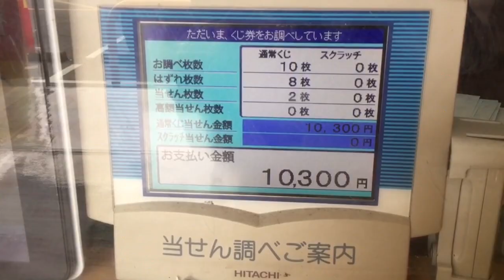2022 年末ジャンボ宝くじ当選！？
2022年末ジャンボ宝くじ当選!?
家族で回転寿司食べに行きます。(*^-^*)